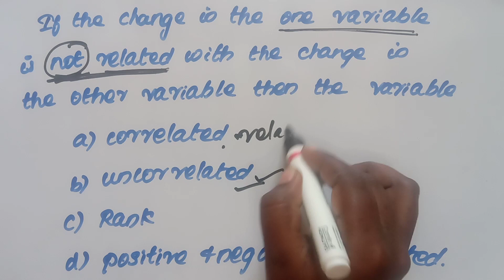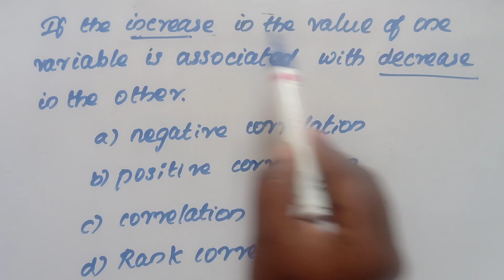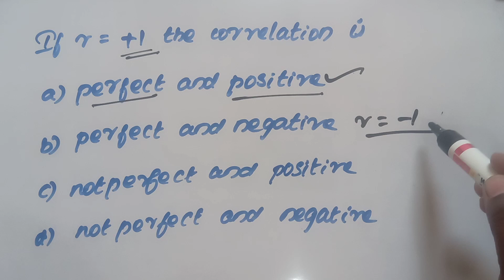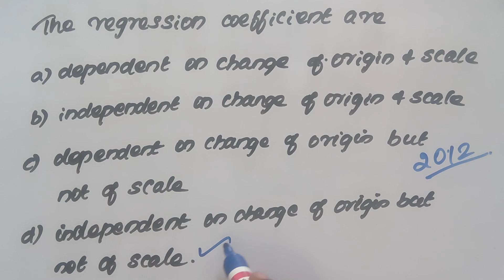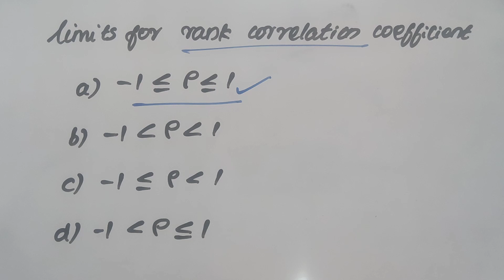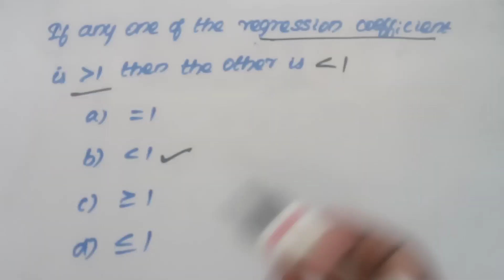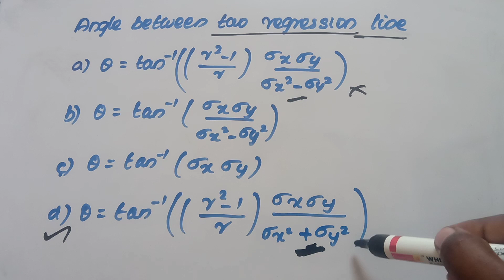PG TRB MATHS STATISTICS/ CORRELATION & REGRESSION related questions and answers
statistics
previous year questions are included
the Questions are in multiple choice
use for PG TRB and Polytechnic TRB exam